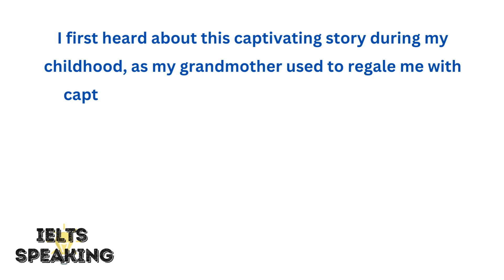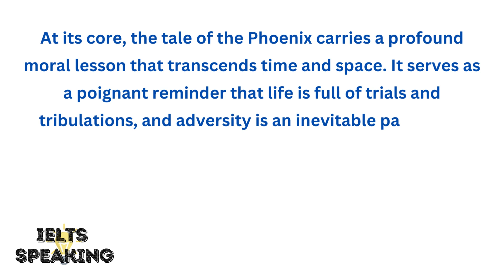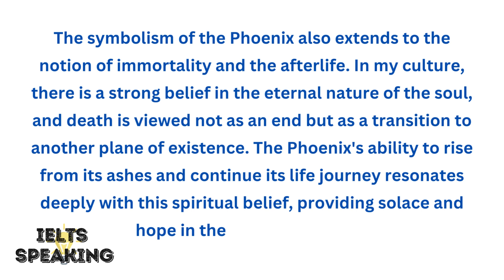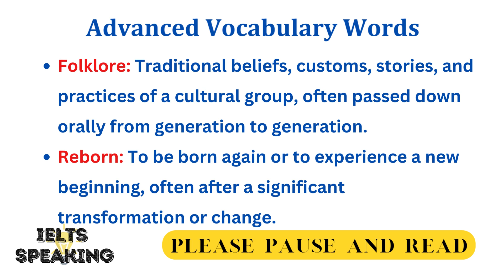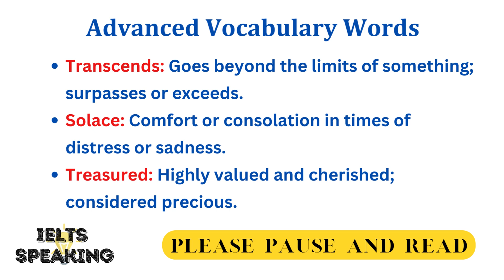Describe A Traditional Story Or Folklore From Your Culture - IELTS Speaking Part 2 Topic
Describe A Traditional Story Or Folklore From Your Culture -

In this captivating video, we delve into the mesmerizing tale of the Phoenix, a mythical bird that symbolizes resilience and renewal in cultural folklore. Join us as we explore the profound moral lessons embedded in this timeless story, passed down through generations, enriching our lives with its enduring wisdom. Discover how the Phoenix reflects the values and beliefs of our culture, celebrating the power of transformation, continuity, and the eternal nature of the soul. Through enchanting storytelling, we unravel the significance of the Phoenix as a beacon of hope, inspiring us to bounce back from life's challenges and embrace change with grace. Immerse yourself in this mesmerizing journey, and let the Phoenix's tale ignite the flame of hope in your heart.